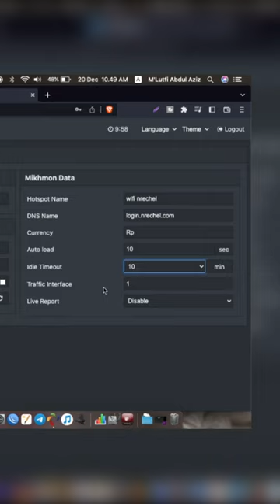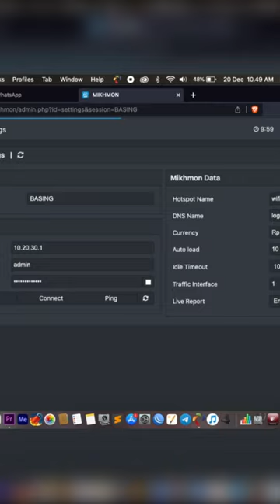Cara Instal Mikhmon Di Macbook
Find us :

Instagram.com/mlutfiabdulaziz
Tiktok.com/@mlutfiabdulaziz